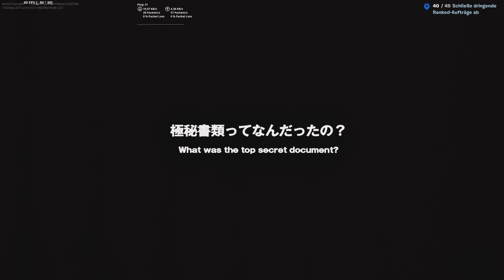Midas Mission Chapter 1 - Fortnite Creative 2.0 (UEFN) Map Showcase from shipul